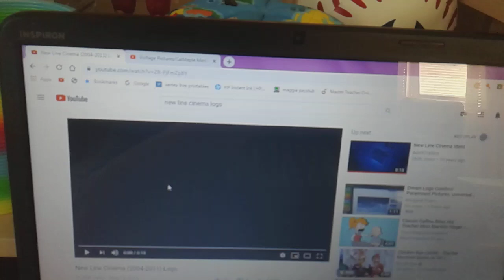Dream Logo Combos: New Line Cinema, and Offspring Entertainment.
What If Offspring Entertainment Joins With New Line Cinema for the 2007 Musical Romantic Comedy Movie "Hairspray"?